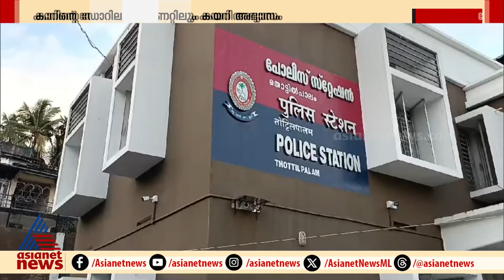കുറ്റിയാടി ചുരത്തിൽ കാറിൽ യുവാക്കളുടെ അഭ്യാസം; കേസെടുത്ത് പൊലീസ് | Road | Kozhikode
ഡോറിലും ബോണറ്റിലുമായി യാത്ര, കുറ്റിയാടി ചുരത്തിലെ യുവാക്കളുടെ അഭ്യാസത്തിൽ കേസെടുത്ത് പൊലീസ്

Check out the latest news from Kerala, India and around the world. The latest news on Mollywood, Politics, Business, Cricket, Technology, Automobile, Lifestyle & Health and Travel. More on asianetnews.com